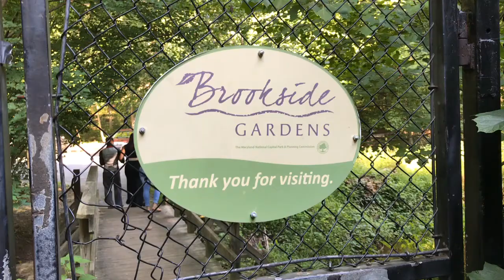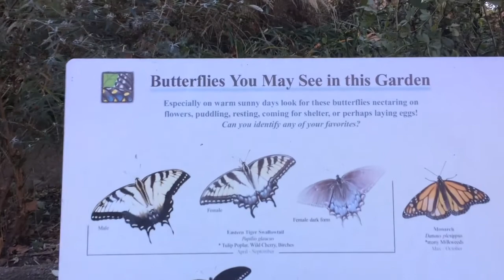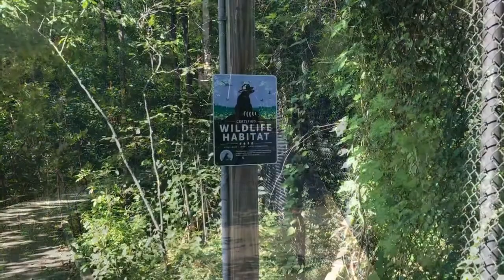Bidiyon Shahararren Lambun nan na BROOKSIDE GARDEN da ke Wheaton-Glenmont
Hausa Video of Brookside Garden, Wheaton-Glenmont, Montgomery, Maryland, USA.